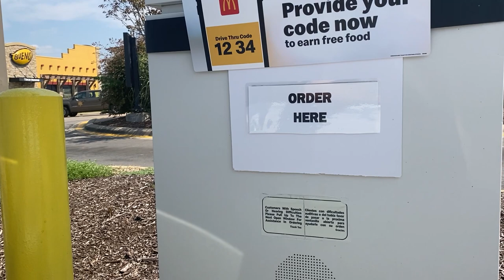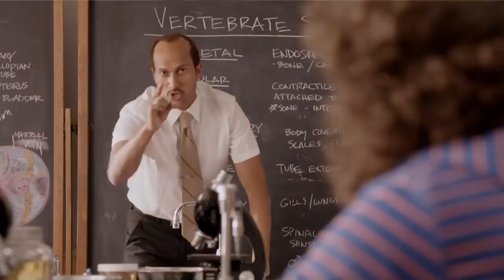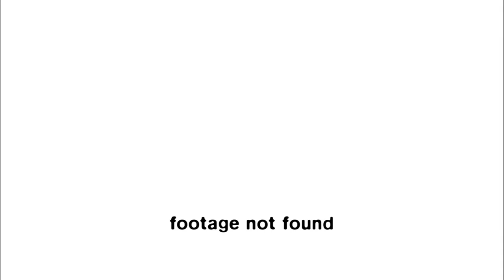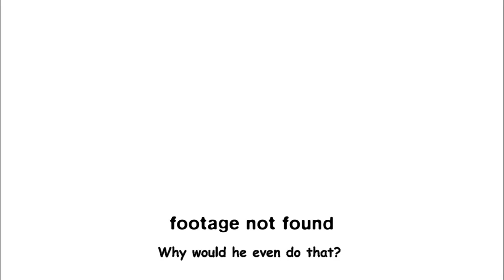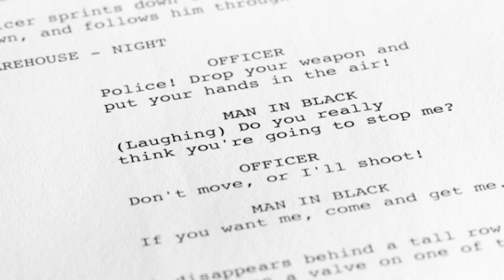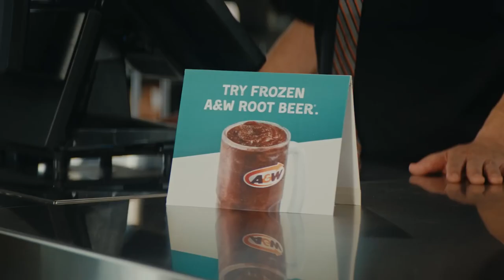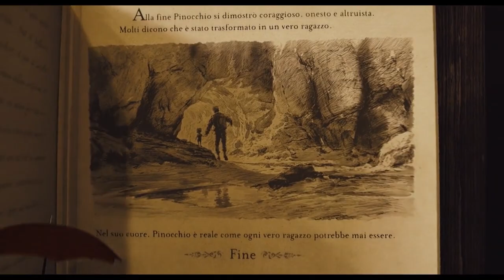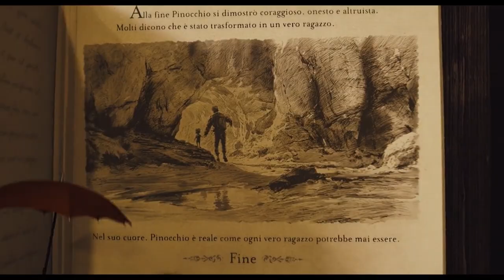Pinocchio 2022 is Unadulterated GARBAGE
Does anyone remember last year's Live Action Pinocchio remake. Yeah, me neither. There's a reason for that. It is absolute garbage. Here's why.